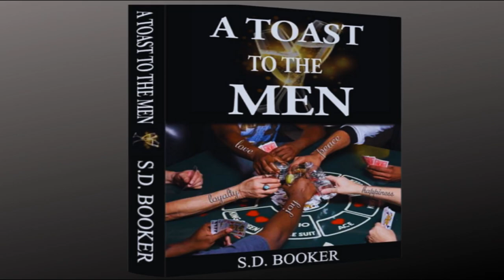Sheep and Goats | Looks Are Deceiving | Know and Submit To Your True Self